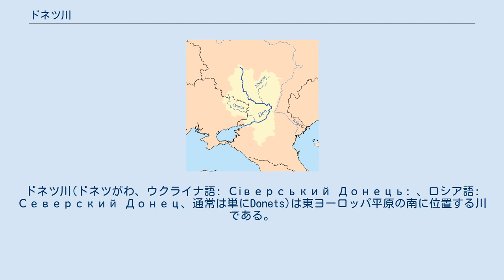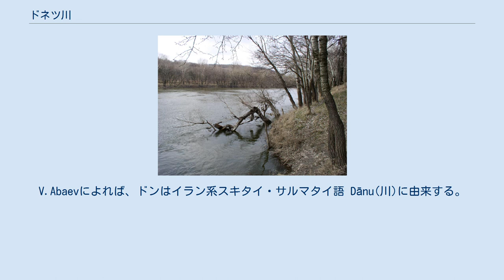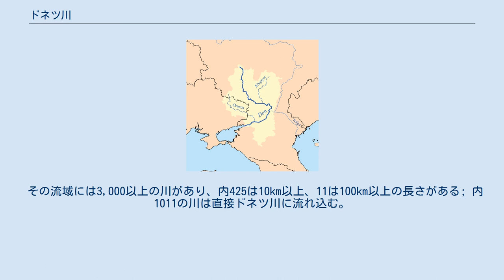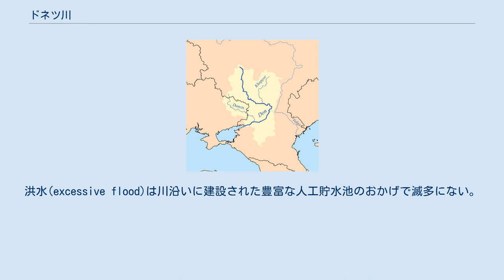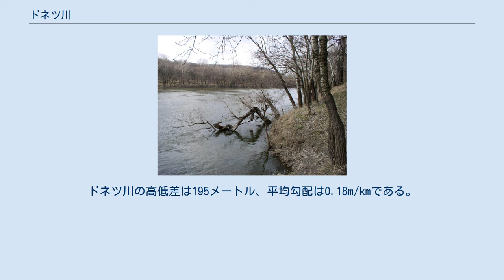ドネツ川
ドネツ川(ドネツがわ、ウクライナ語: Сіверський Донець: 、ロシア語: Северский Донец、通常は単にDonets)は東ヨーロッパ平原の南に位置する川である。
 ウクライナで4番目に長い川(参考:ウクライナの川の一覧)である。
ベルゴロド北方の中央ロシア高地に発し、ウクライナの南東部(ハルキウ州、ドネツィク州、 ルハーンシク州)を貫流し、再びロシア(ロストフ州)を流れ、アゾフ海からおよそ100km上流で、ドン川に合流する。
ウクライナで4番目に大きく、東ウクライナで最も大きな川である。
東ウクライナで真水の取水源として重要である。
ドネツ盆地(一般に、ドンバスとして知られる)はこの川の名前に由来する。
ドンバスはウクライナの重要な採炭地域である。
 下流の315km程は水運が可能であり、ウクライナのドネツ盆地の石炭採掘と工業に大きく貢献する。
 ドン(Дон)およびその指小形ドネツ(Донец)はイラン系サルマタイ語 Dānu(川)に由来する。
V.Abaevによれば、ドンはイラン系スキタイ・サルマタイ語 Dānu(川)に由来する。
スキタイ・サルマタイ人は、紀元前1100年から中世初期の間、この地域から黒海の北方にかけて居住していた。
 2世紀にプトレマイオスはドン川をTanaisとして知った。
そして西ヨーロッパ人はドン川が「小Tanais」すなわちドネツと呼ばれる重要な支流を持つと認識した。
 スラヴ名Северский Донец(ラテン翻字例: Severcky Donets)は、その川がシヴェーリア人(Severians)の地から流れ出している事実に由来する。
 イタリア系ポーランド人歴史家en:Alexander Guagnini(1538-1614)は次のように書いた。
「シヴェーリア公国に淵源を持ち(それ故Donets Severskyと呼ばれた)、アゾフの上でTanaisに流れ込む小さなTanaisもある」と。
 「北ドネツ川」と表記される場合があるが、これはシヴェーリア人に由来するセーベルスキー(Северский、Severcky)の名が、誤って「北の」を意味するセーベルヌイ(Северный、Severny)に置き換えられたためである。
 ドン川の西側に位置するドネツ川 ドネツ川流路(ロシア語) ドネツ川は、東ウクライナ最大の川であり、ドン川最大の支流である。
全長は1,053km、流域面積は98,900平方km。
全長の大部分950kmはウクライナを横断して拡がる。
年間の平均流量(毎秒)は源流付近で25立方メートル、ドン川との合流点で200立方メートルである。
 ドネツ川源流はベルゴロドの北、プロホロフカ地区、Podolkhi村近くの中央ロシア高地、海抜200メートルの地点に位置する。
 その流域には3,000以上の川があり、内425は10km以上、11は100km以上の長さがある; 内1011の川は直接ドネツ川に流れ込む。
 これらの河川群の元は大部分が融雪水であり、その結果、水の供給量は年間通じて一定ではない。
春の大増水(spring flood)はおよそ2ヶ月間、2月から4月まで続く。
この期間の水位は3メートルから8メートル増加する。
洪水(excessive flood)は川沿いに建設された豊富な人工貯水池のおかげで滅多にない。
 川幅は大部分30から70メートルの範囲であり、時に100-200メートル、貯水池地域では4kmに及ぶ。
川底は砂質で平坦でなく、深さは0.3から10メートル、平均2.5メートルである。
 ドネツ川は12月半ば頃から3月後半まで凍結し、20–50 cmの厚い氷で覆われる。
ドン川河口から218km、海抜5.5メートルの位置で合流する。
ドネツ川の高低差は195メートル、平均勾配は0.18m/kmである。